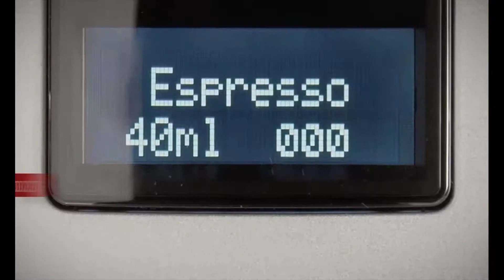Automatyczny ekspres do kawy Nivona CafeRomatica 767 - adamar.pl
Odkryj pełnie szczęścia przy używaniu ekspresu do kawy Nivona 767
Perfekcja która tkwi w szczegółach.